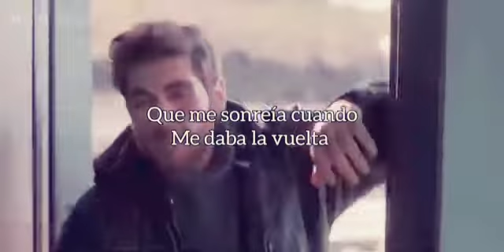Ejder x Hazan